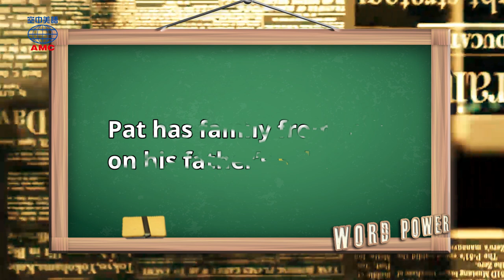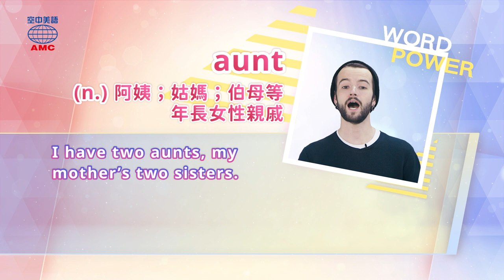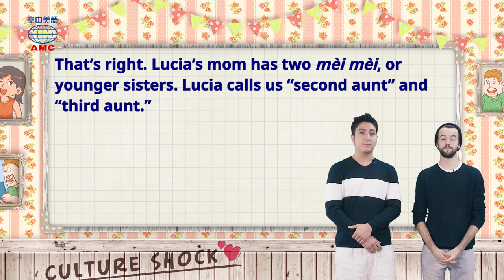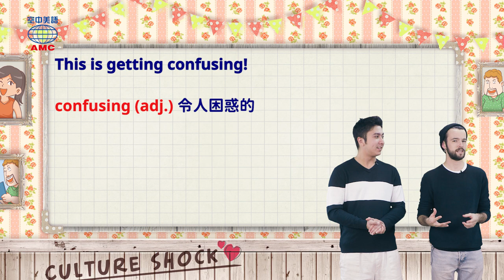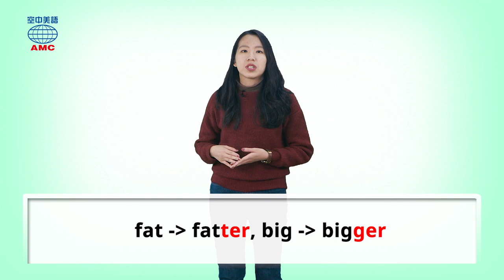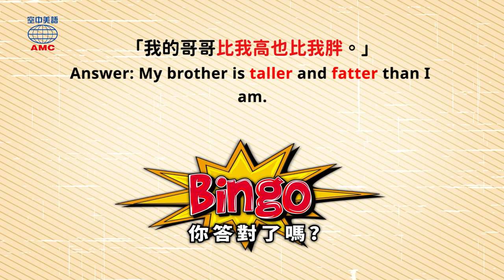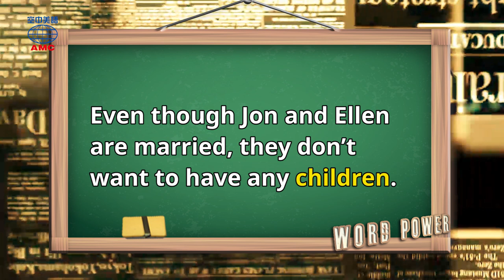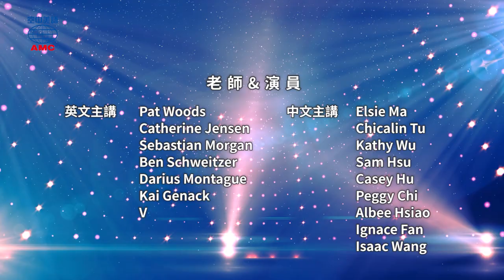2020年4月號 Unit 2-2【文化衝擊：親戚稱謂好頭大！】- 完整課程講解